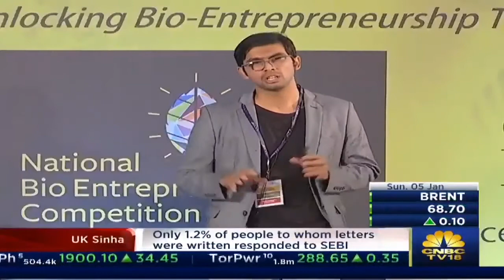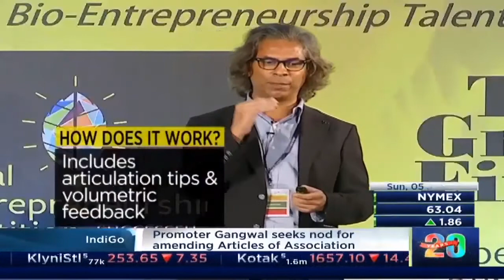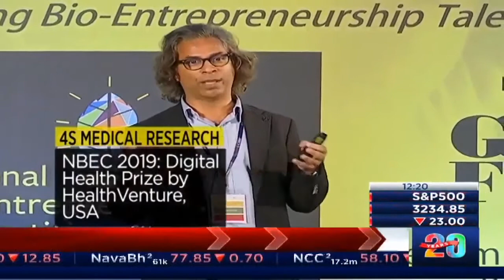Young Turks CNBC - 5:37mins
See Sound Live featured in Young Turks by CNBC TV18